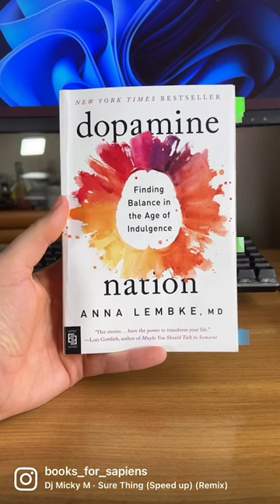5 Brilliant Books to Understand the Brain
If you are fascinated by the brain but don’t know much about it, you must check these out!

Featured Books

1. Thinking Fast and Slow by Daniel Khanemann
2. How We Learn by Stanislas Deahene
3. Dopamine Nation by Anna Lembke;
4. Reading in The Brain by Stanislas Deahene;
5. Everyday Trauma by Tracey Shors.

Have you read any other books about the brain? Would you like to add them to this list?